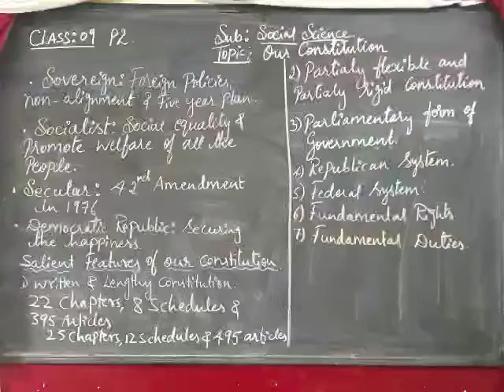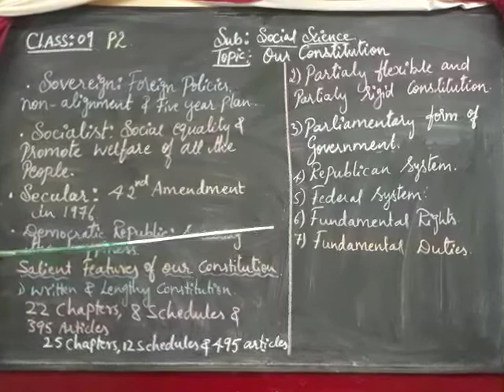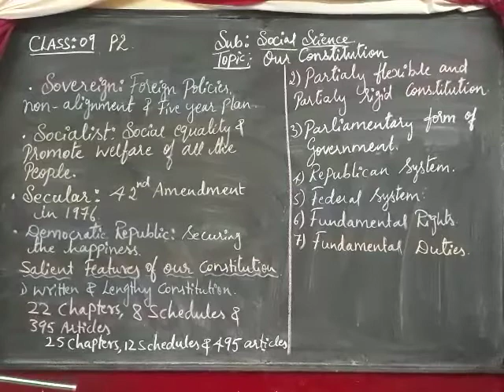STD IX, SUBJECT - SOCIAL SCIENCE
TOPIC : OUR CONSTITUTION - PART 2